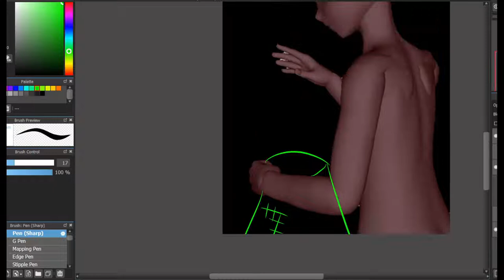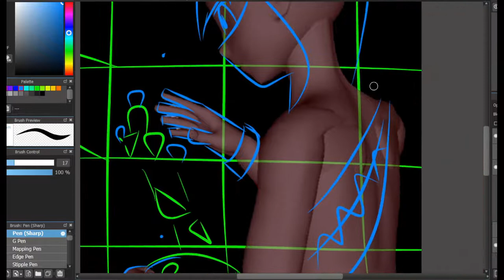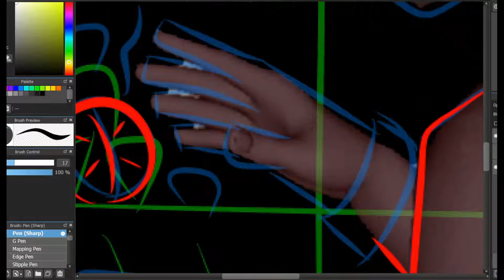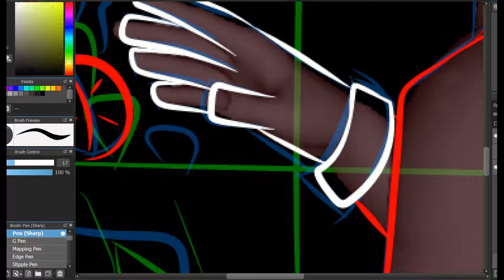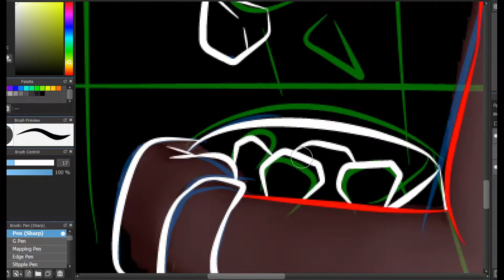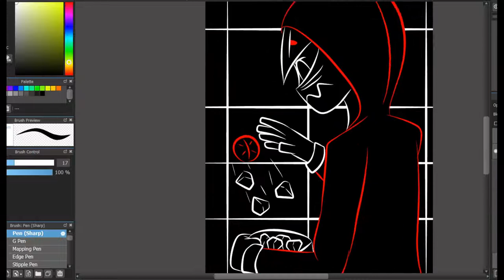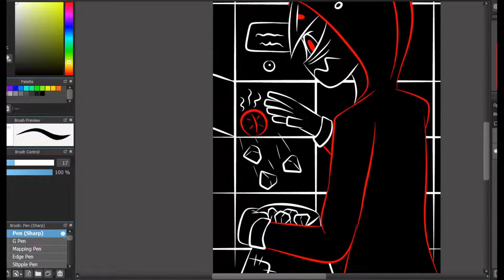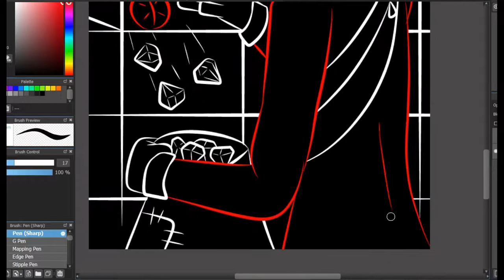Lest draw Inktober Day 22